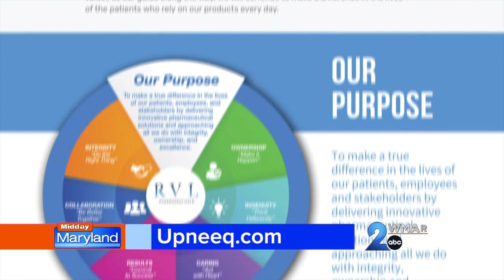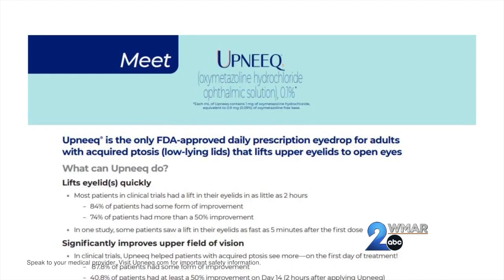RVL Pharmaceuticals - Upneeq